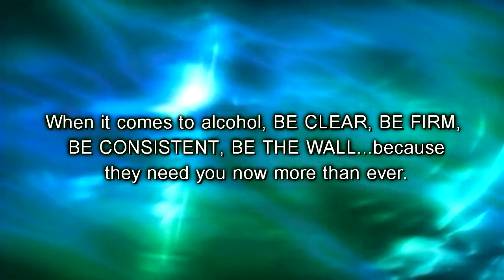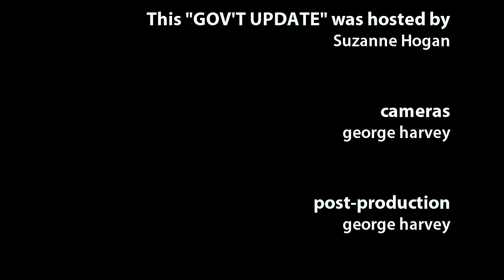Help Make Queen Anne's County Drug Free!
Suzanne Hogan interview Kathy Wright, the Prevention Coordinator for Drug Free Queen Anne's Coalition.